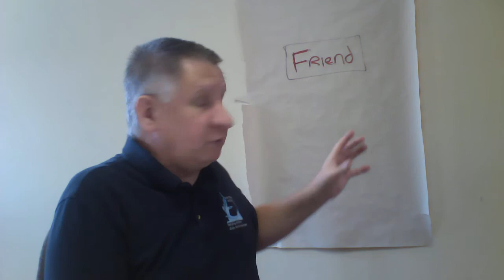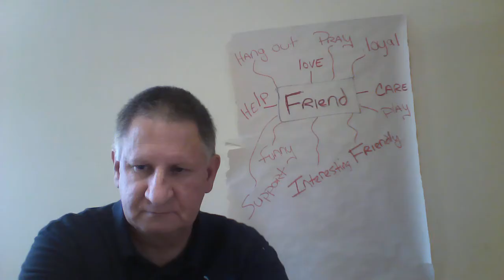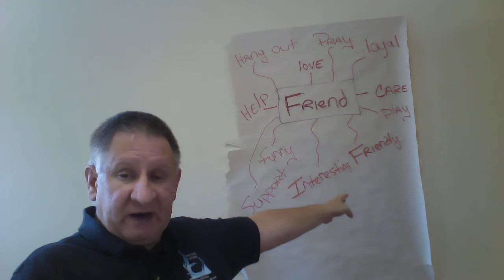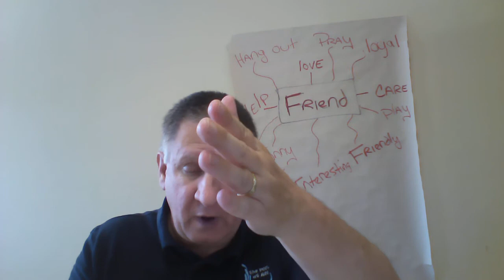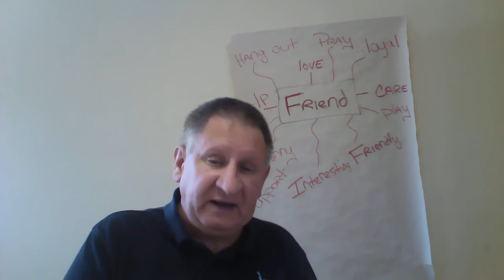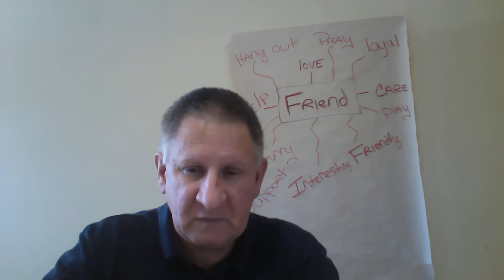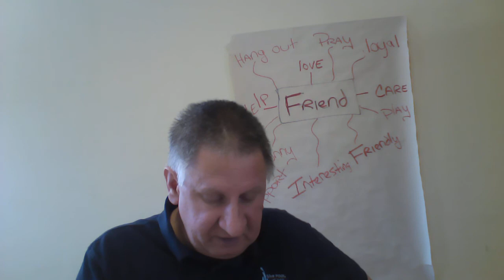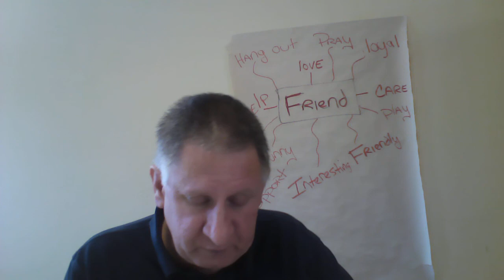POOL Lesson, August 16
God gives us Friends.
We learn from the example of David and Jonathan how to be a friend and to know that it is God who gives us friends.